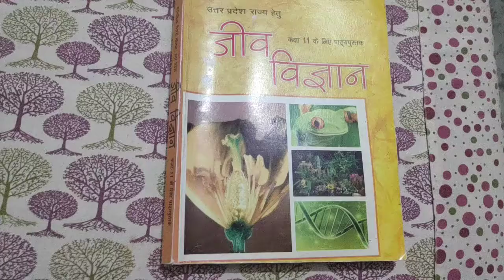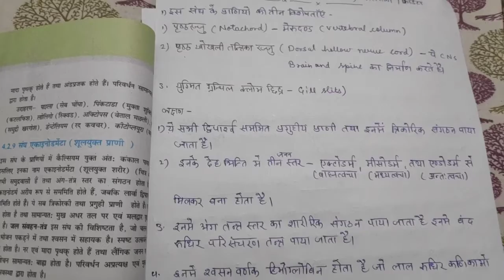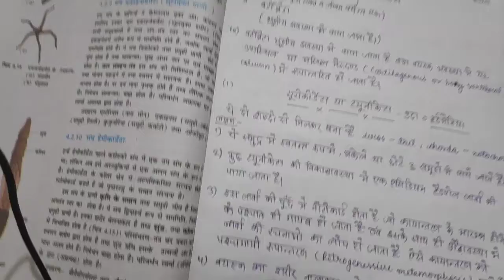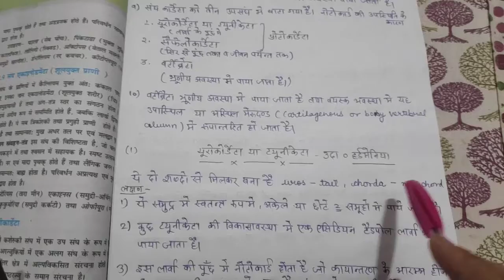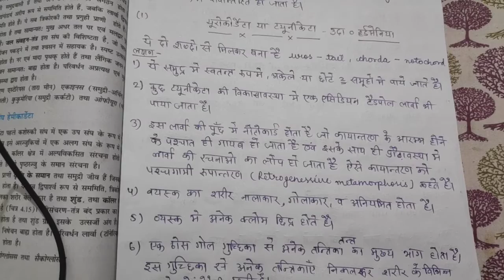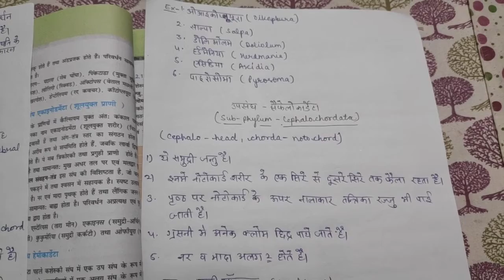biology class-11th upboard chapter-प्राणी जगत का वर्गीकरण ( phylum- chordata)